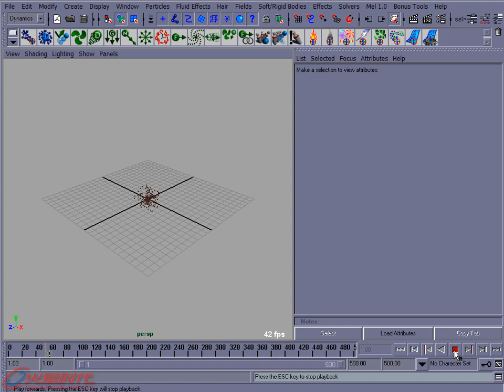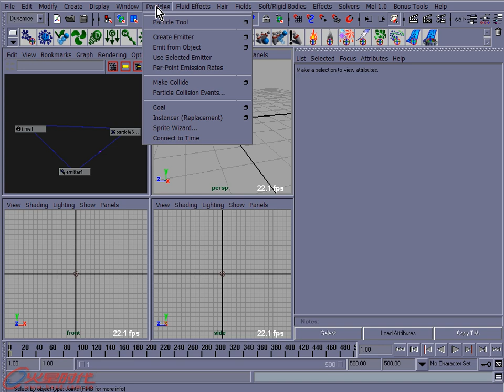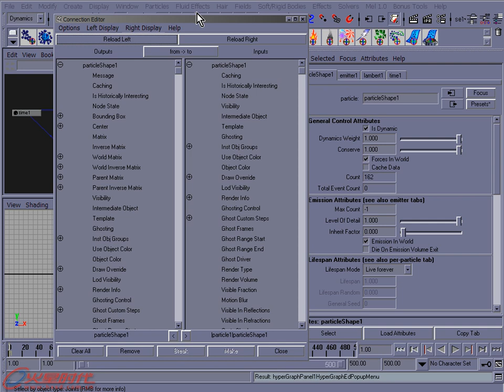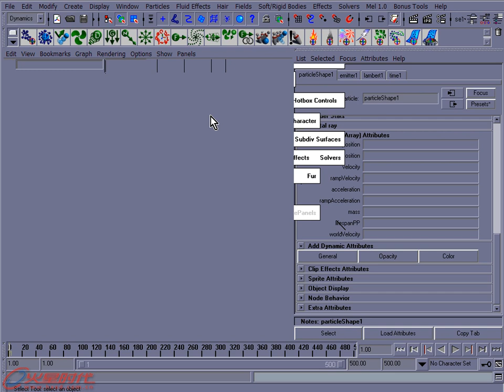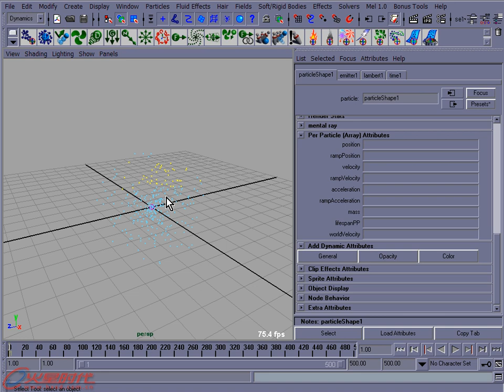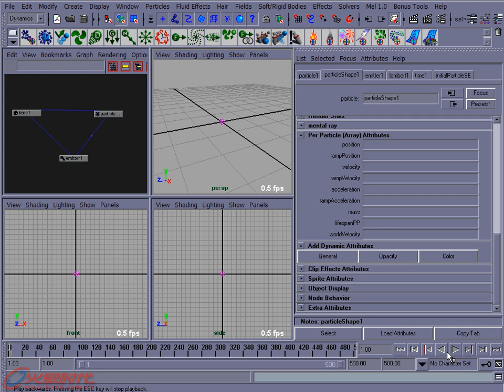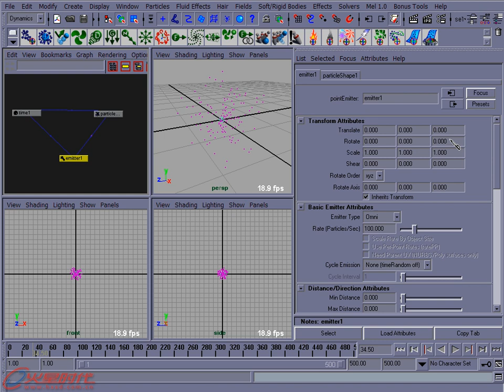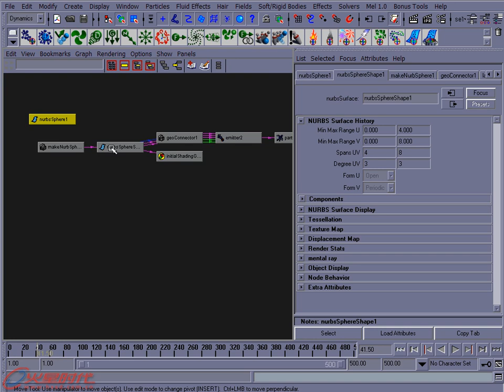第17章第2节 Maya粒子发射方法 [火星人——Maya火星课堂]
《火星人——Maya火星课堂》
第17章 Maya粒子基础入门 - 第2节 Maya粒子发射方法
本节视频讲解了粒子发射的几种方式，包括点、线、曲面喷射等，并对每种发射方法的特点进行了详细介绍。同时也介绍了调节粒子的喷射方向的技巧。